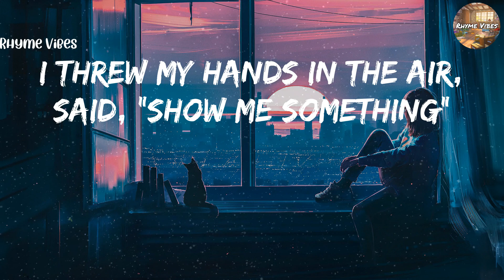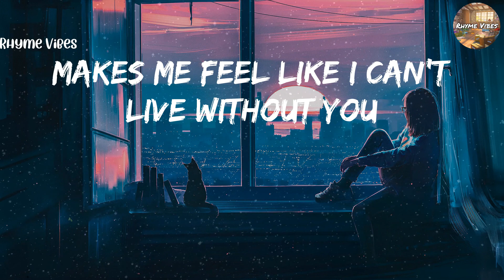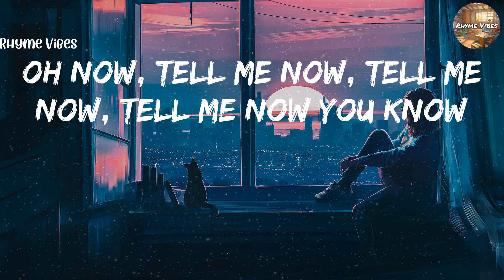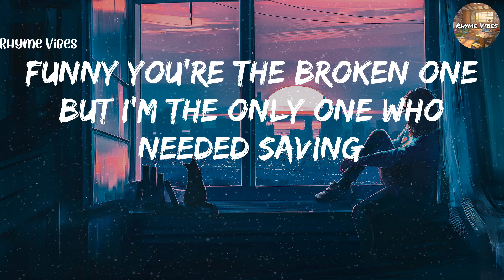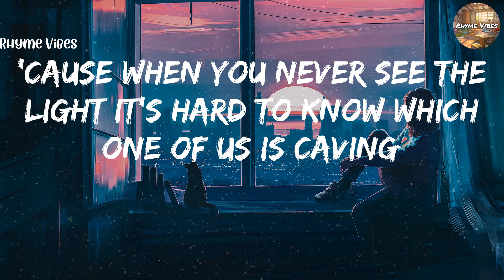Rihanna - Stay (Lyrics)